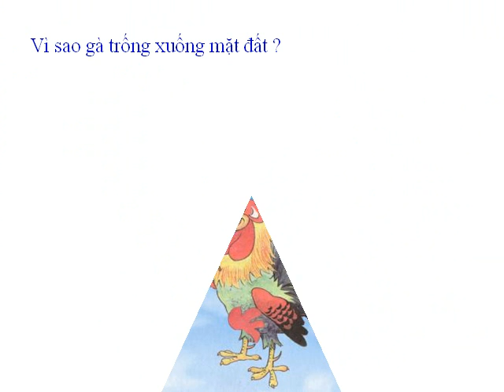Truyện ngày và đêm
Day and night stories